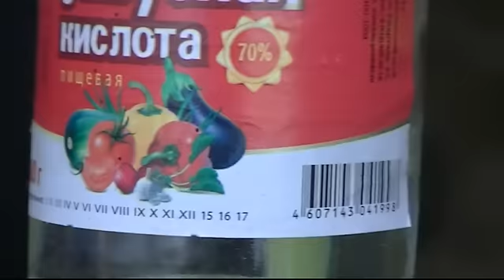Как выбрать камни для аквариума. Тест камней.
Мы проверяем камни на кальций, и на Ph, с помощью уксусной и   соляной кислоты.  Какой эффект наблюдается, и какой итог этого опыта. И пожалуйста, не думайте что мы Вам навязываем что-то, это всего лишь эксперимент, который часто рекомендуемся в пособиях для аквариумистов! Мы всего лишь сняли ролик!

...Найдите нас в инстаграм, там много фото нашей работы : ae__ag